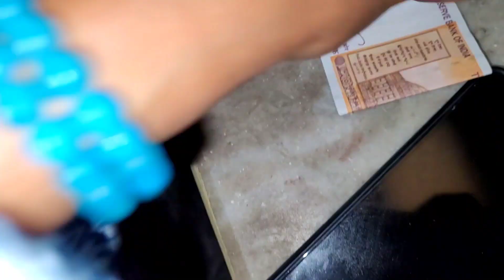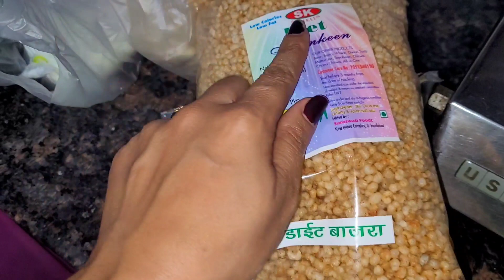Nannu ko kya hua🤔